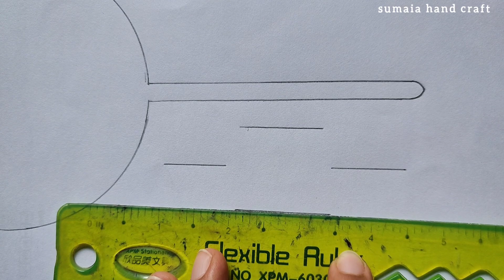ফুলকারি জামার জন্য সুন্দর একটা গলার ডিজাইন আঁকার নিয়ম, Neck Drawing handmade embroidery design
Today I came up with a new beautiful video of handicrafts again.Always try to come up with new videos for you.You will find all kinds of videos related to handicrafts in my channel.All kinds of information related to the rocks of this channel are provided.New designs are created here for everyone from Girls to children.If you like these videos, be sure to subscribe to my channel and stay tuned.

This is my Contact id or page. You need any Question Please Knock & call me.

What kind of videos you will get from my channel is beautifully arranged below. Please check out👇
1.Borderline for Dress
2.Neckline for Dress/Blouses
3.Nokshi kantha
4.Tabel Cloth
5.Baby Dress Design
ডিজাইনটি করা হয়েছে,
সুতি ভয়েল কাপড়,লাচ্ছি ফেটি সুতা
কাপড় গজঃ ৭৫ টাকা, সুতাঃ ২৫ টাকা